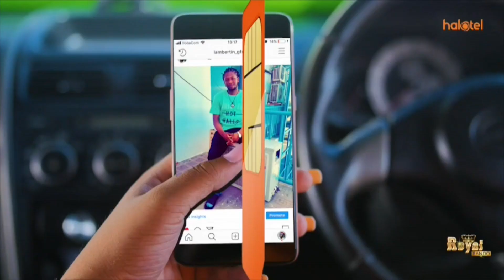MCL MATUKIO: NAIBU WAZIRI AWASILI ENEO LA AJALI YA TRENI/KENNEDY ASAINI SIMBA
Serikali ya Tanzania imejenga, imekarabati na kupanua vituo vya afya, hospitali na zahanati 352 nchini katika kipindi cha mwaka wa fedha 2017/18, Bunge limeelezwa leo.